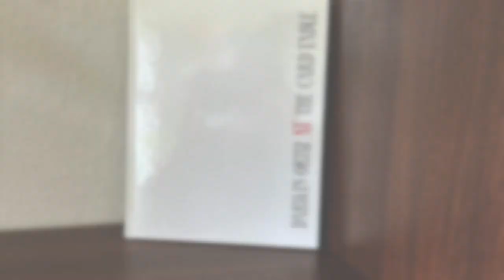Darwin Ortiz - At the Card Table - Modern Jazz Aces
Modern Jazz Aces ist eine von Darwin Ortiz gestaltete Variation von Peter Kanes 'Jazz Aces'. Erstmals erschienen ist der Zaubertrick in 'At the Card Table' aus dem 1988. Publiziert von Kaufman and Company.

Sie können mir folgen auf:
- SEITENKANAL: schomma.de